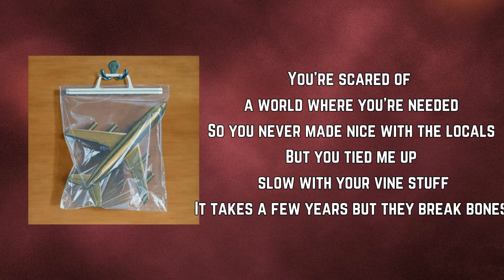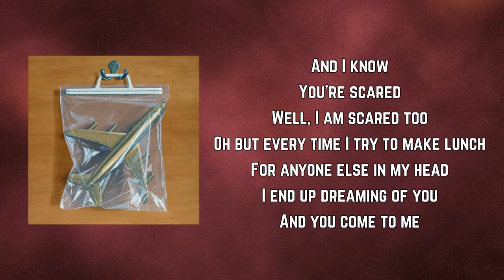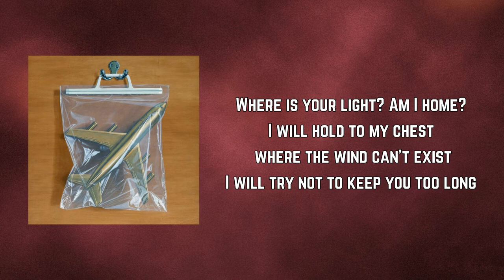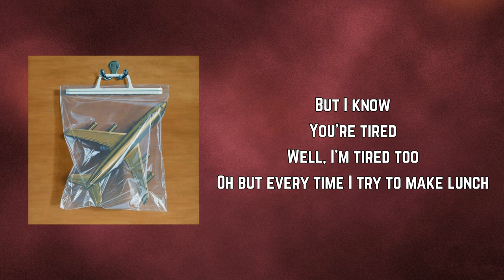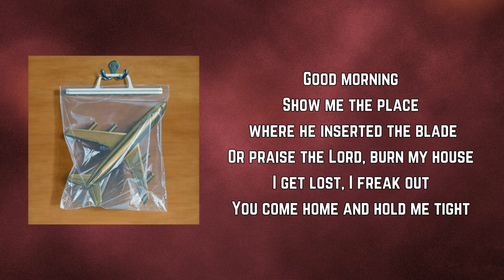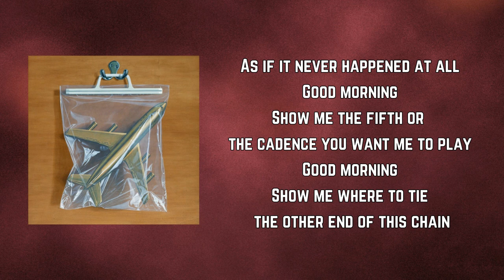Black Country, New Road - The Place Where He Inserted the Blade (Lyrics)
The Place Where He Inserted the Blade Lyrics:

You're scared of a world where you're needed
So you never made nice with the locals
But you tied me up slow with your vine stuff
It takes a few years but they break bones
It takes a few months but our bones heal
We're stronger and we tell all our school friends
They sign our cast in the playground
Darling, the rest of my body is yours then

You're scared
Well, I am scared too
Oh but every time I try to make lunch
For anyone else in my head
I end up dreaming of you
And you come to me

Good morning
Show me the place where he inserted the blade
Or praise the Lord, burn my house
I get lost, I freak out
You come home and hold me tight
As if it never happened at all
Good morning
Good morning
Where is your light? Am I home?
I will hold to my chest where the wind can't exist
I will try not to keep you too long

So clean your soup maker and breathe in
Your chicken broccoli and everything
The tug that's between us that long string
Concorde, Bound 2 and my evening
The good hunter's guide to a bad night
Darling, I'll spoil it myself, thanks you're leaving
Well, I tried just to stroke your dreams better
But darling, I see that you're not really sleeping

You're tired
Well, I'm tired too

Good morning
Good morning
Show me the fifth or the cadence you want me to play
Good morning
Show me where to tie the other end of this chain